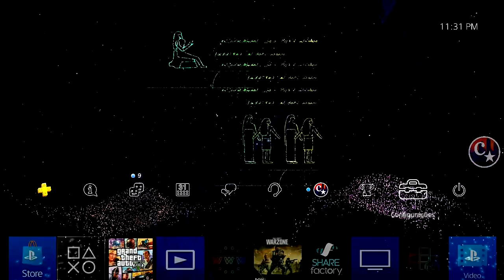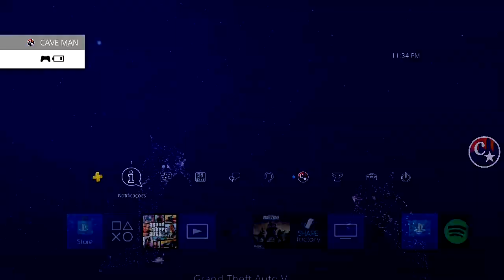💥BRAND NEW💥MINI PED C/2 PERSONAGENS TRAJES MODDEDS INSANOS😂PS4/PS5 SAVE WIZARD GTA5 ONLINE🔞🌐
▬▬▬▬▬▬▬▬▬▬▬ஜ۩۞۩ஜ▬▬▬▬▬▬▬▬▬▬▬▬▬▬
▓▓▓▒▒▒░░░ LEIA A DESCRIÇÃO DO VÍDEO ░░░▒▒▒▓▓▓ ▬▬▬▬▬▬▬▬▬▬▬ஜ۩۞۩ஜ▬▬▬▬▬▬▬▬▬▬▬▬▬

💥CARROS MODDEDS💥& CONTAS UPADAS P/ PS4:
♠ COMANDO CV74 - NOVO COMANDO
🎮 ID: PS4 - Capitaocaverna74 👈
🎮 ID: PS4 - Capitao74caverna 👈
🎮 ID: PS4 - Ccaverna74 👈
🎮 ID: PS4 - Capitao_74 👈
🎮 ID: PS4 - Capitao-74 👈

🌟🌟 CANAIS PARCEIROS 🌟🌟